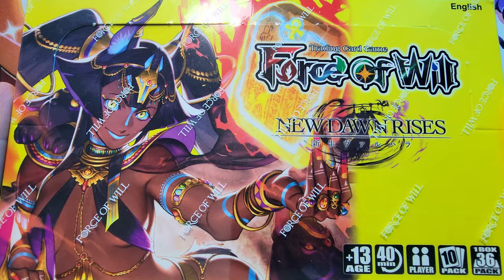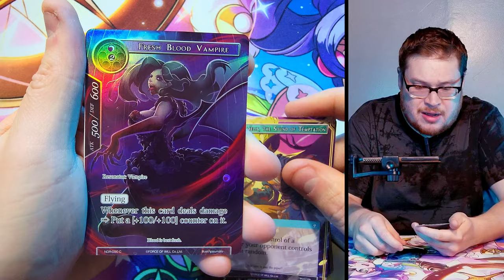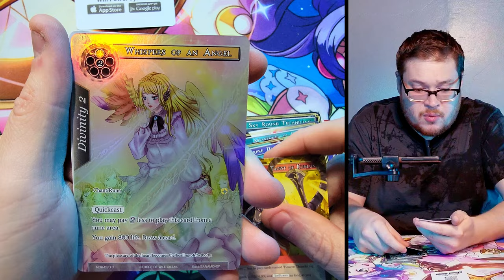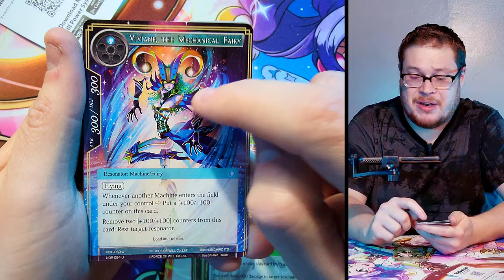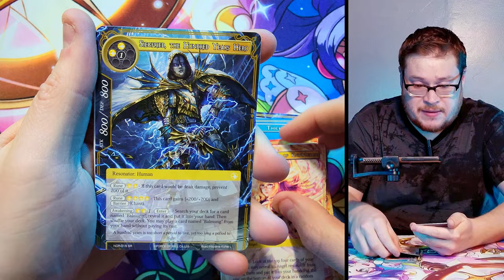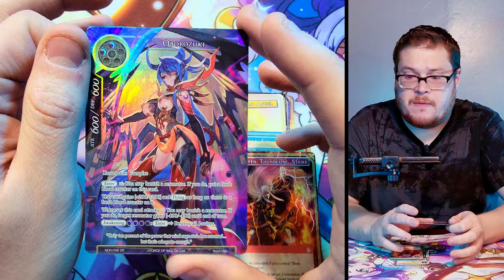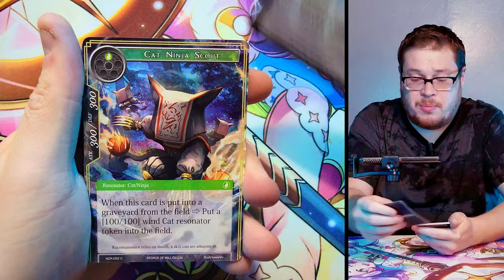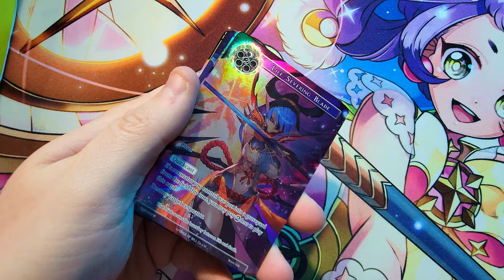I'm Fine, Its Okay - Secret Rare Hunting #6 | NEW DAWN RISES Unboxing | Force Of Will TCG